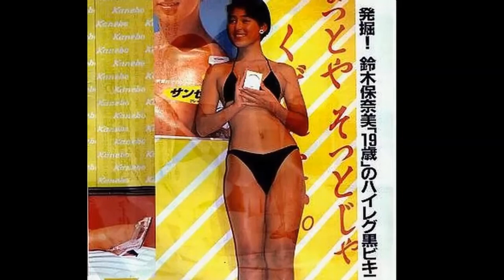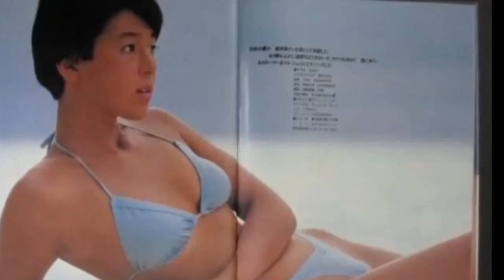铃木保奈美---19岁泳装写真集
铃木保奈美：
生日：1966年8月14日
星座：狮子座
血型：A型
身高：160cm
体重：46kg